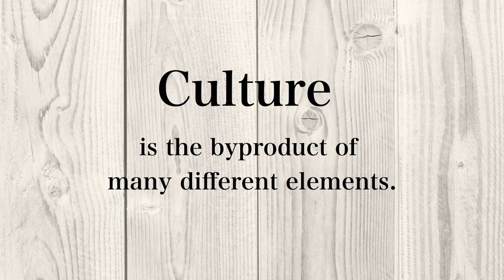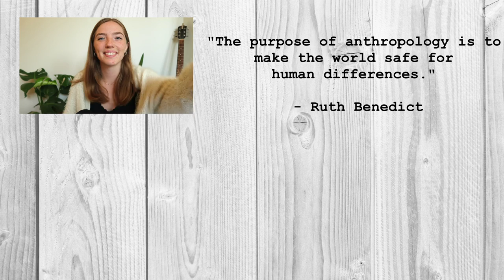Who is Ruth Benedict? Background, Anthropology Work, Patterns of Culture, Chrysanthemum & Sword, Etc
Ruth Benedict is a famous anthropologist and today, I am going to discuss her work in anthropology, who she was, and some of her famous books including Patterns of Culture and Chrysanthemum and the Sword! Who else in anthropology would you like to learn about? Let me know down below!!

Books From this Video!
Chrysanthemum & The Sword
Patterns of Culture

Who am I? My name is Alivia Brown and I am a recent UCLA Anthropology graduate on a mission to find a career that I love. My major does not have a straight forward "path" as many would say and I am not only determined to prove that I can be successful in my major but also demonstrate my ability to find a career that brings me joy. This is my journey to expanding my global and anthropological knowledge. This is my journey to finding the best career I can. This is my journey to finding happiness. This is my journey to success.